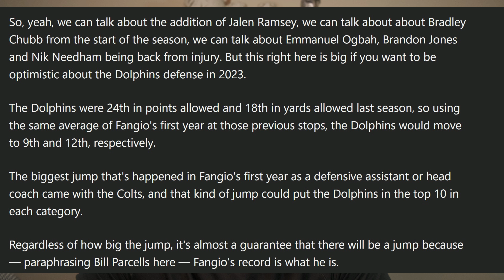How Miami Dolphins VIC FANGIO Will Improve The Defense In His FIRST YEAR in 2023!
This video is going to describe how vic fangio is going to change this defense in his first year. History of vic fangio shows that all of his defenses do the same thing.